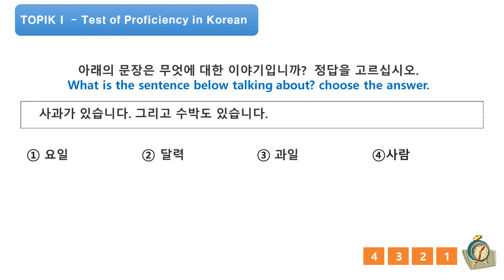[TOPIK - Test of Proficiency in Korean]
TOPIK is an essential test for foreigners to obtain a Korean study visa, work visa, marriage visa, or visa change.